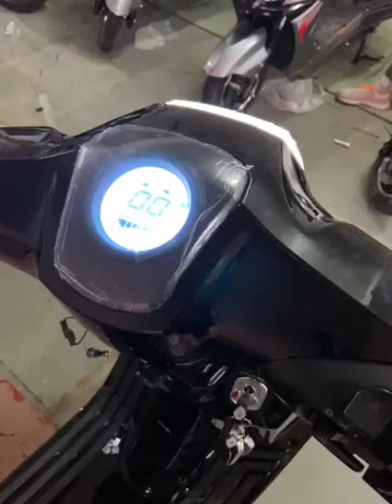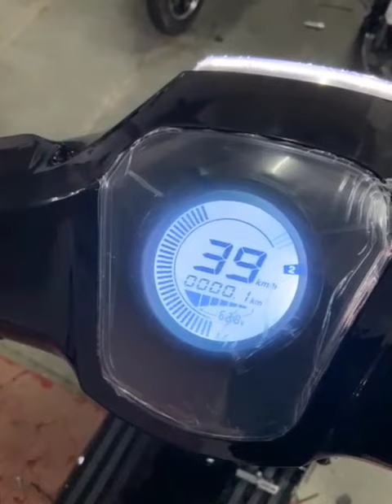best electric scooty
Search by
Best electric bike
Electric bike
Scooty battery wala
Scooty ka parts
Scooty ka battery
Electric Scooty ka battery
Electric Scooty ka spare parts
Electric Scooty parts
Best electric Scooty spare part